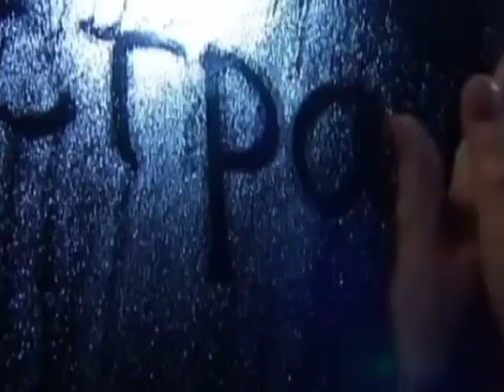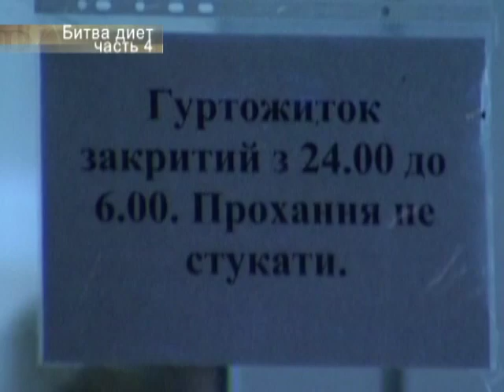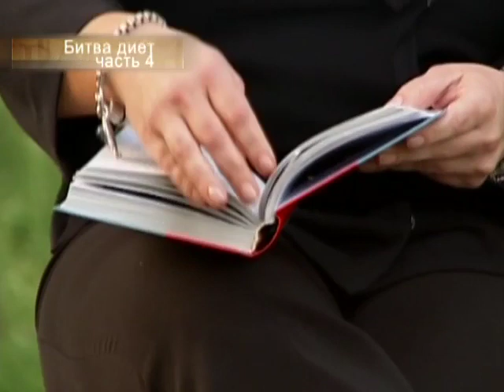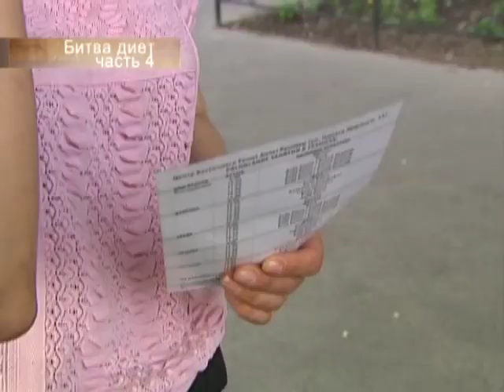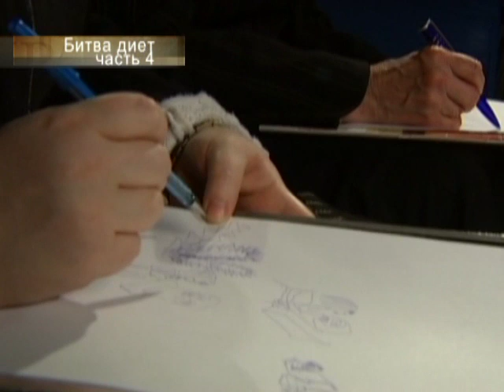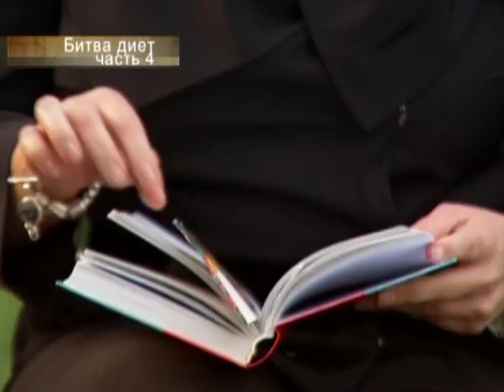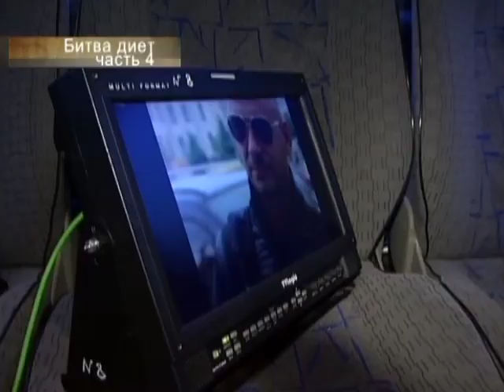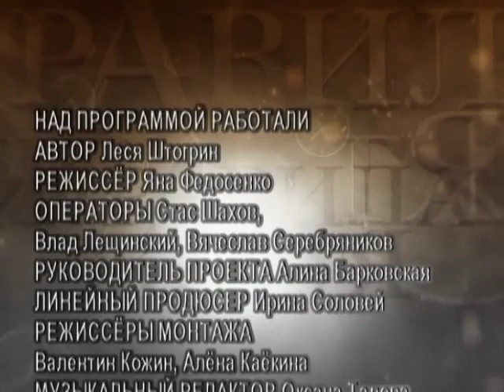Битва диет - Часть 4 - Правила жизни - 2010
«Правила жизни» - это цикл публицистических передач, которые освещают проблемы современной Украины. Темы каждой передачи реальны, их множество ежедневно: ошибки врачей, квартирные аферы, ранние браки, дедовщина в армии, взятки во время учебы, работа жилищно-эксплуатационных контор и тому подобное. Социальный проект «Правила жизни» не только отображает актуальные общественные проблемы, но и предлагает их решение, ищет правильный выход из непростой ситуации, в которой может оказаться каждый.